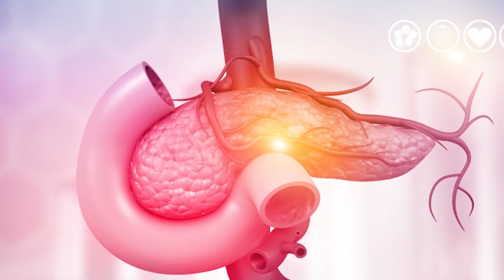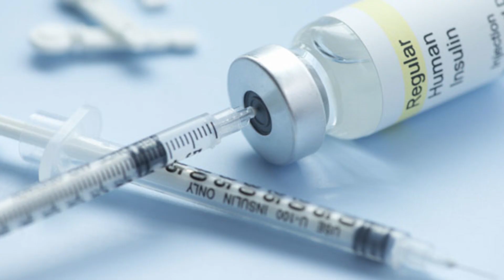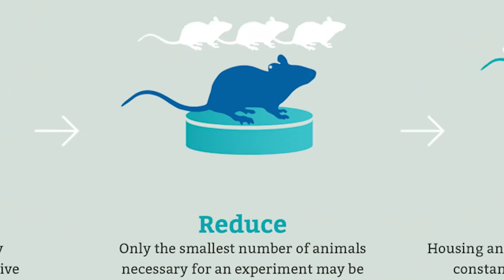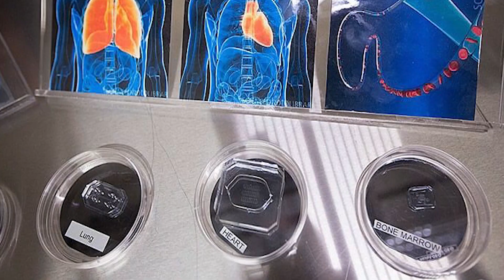EXPERIMENTACIÓN ANIMAL | ¿Es necesario experimentar con animales de laboratorio? ¿Hay alternativas?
Seguro que os suena la típica imagen de la “rata de laboratorio” o del “conejillo de indias”, ¿no? Sobre este tema hay mucho que contar. En este vídeo hablaremos sobre por qué se usan los animales en la experimentación y para qué sirven. Hablaremos sobre el efecto que puede tener en los animales y cómo puede esto perjudicar además al estudio, comentaremos las reglas rigurosas que hay que seguir: las Rs (reemplazar, reducir y refinar), y las alternativas que están surgiendo a la experimentación con animales.

0:00 Introducción
2:00 Por qué usamos animales
4:48 El efecto en los animales
6:00 Cómo es la investigación con animales en realidad
6:53 Las 3 Rs
8:53 Alternativas a la experimentación animal
10:46 Conclusión